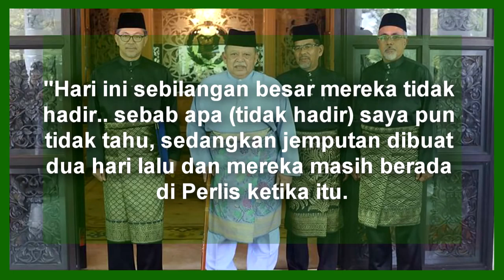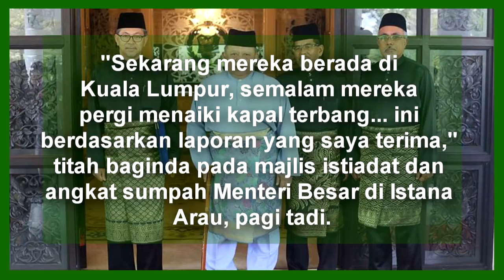Raja Perlis Murka Dan Kecewa Pada 9 ADUN BN!